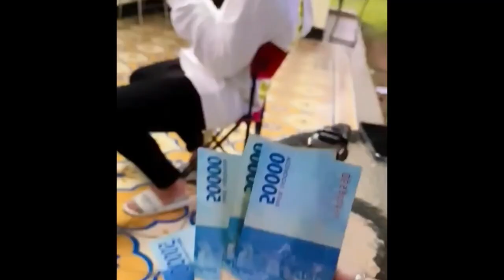Kabar Duka Lesti Kejora Di Malam Natal, Keluarga Besar Leslar Banjir Airmata